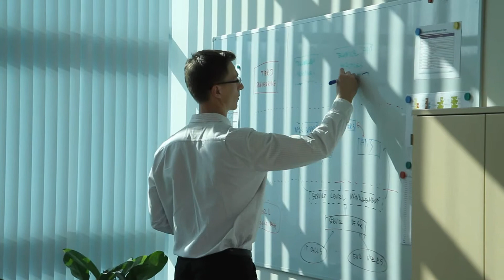Ciber - Employer Branding Film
Wizerunkowy Film Korporacyjny zrealizowany dla Polskiego oddziału giganta branży IT - firmy Ciber.